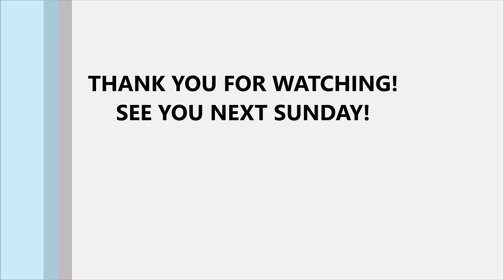SUMMER LOOKBOOK - STYLING MY WIDEST, HIGH-WAISTED PANTS COLLECTION (PART 1) | Sustainably Stylish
Today, I am styling the WIDEST, HIGH-WAISTED pants in my closet. Plus today's creativity tip: 4 ways to transform/style an off-shoulder puff sleeve top!

Click THUMBS UP if you have learned something or enjoyed the video and leave a comment to let me know.